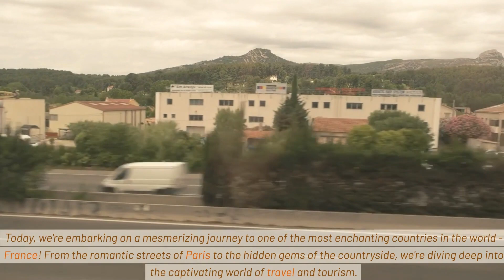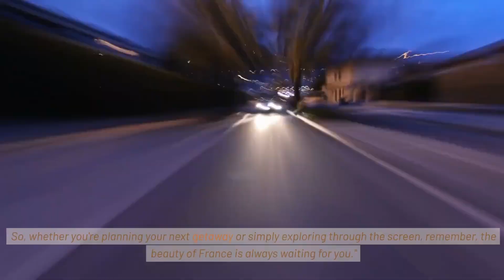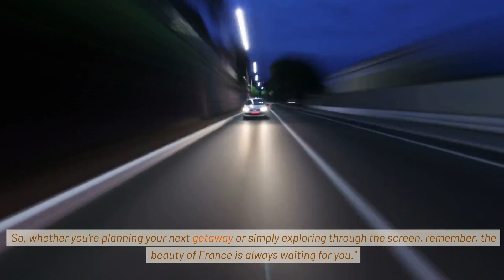Exploring the Best of France: A Tourist's Paradise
Welcome to our travel channel dedicated to exploring the enchanting landscapes, rich culture, and delectable cuisine of France! 🇫🇷 In this video, we embark on a thrilling adventure through the heart of France, uncovering hidden gems, and sharing insider tips for an unforgettable journey. Join us as we dive into the essence of France, from the romantic streets of Paris to the picturesque countryside. 🗺️

👇 Explore More: Important links 🔗🔗
travel bags organizer for luggage
travel bags organizer for luggage carry on handbag
backpack for traveling on airplane
travel hiking backpack